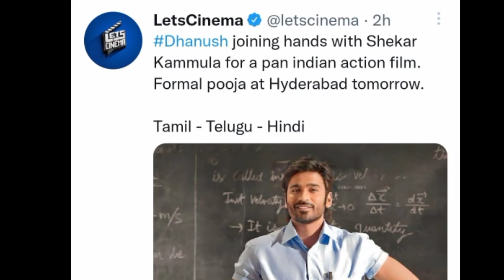Dhanush Hyderabad Pan Indian Shekarkamula Project | Trending Topics